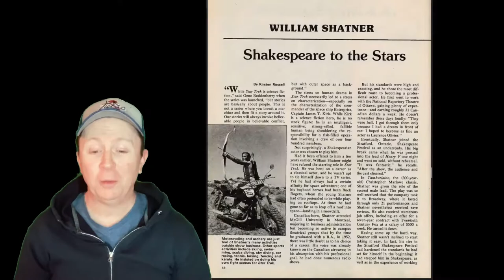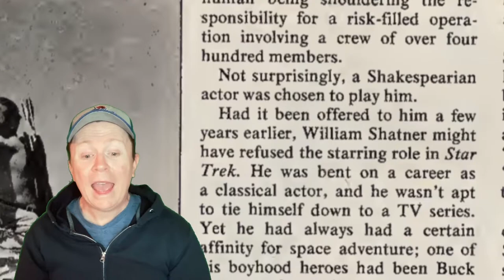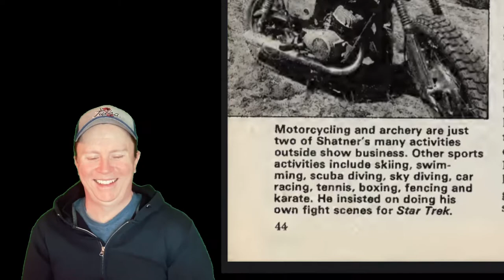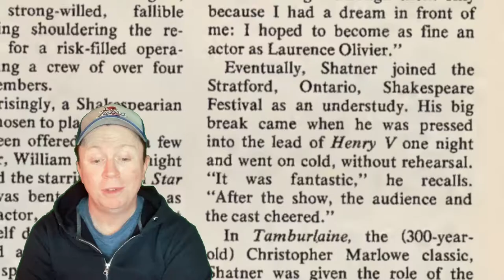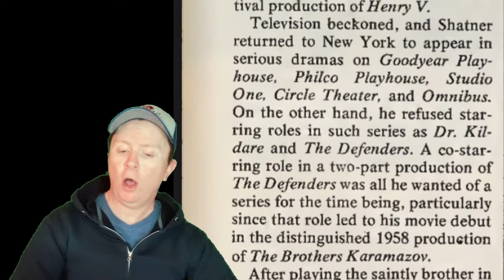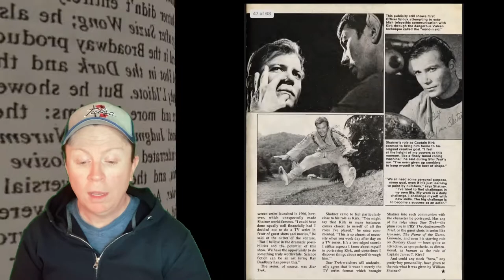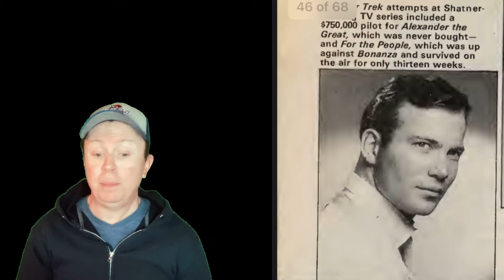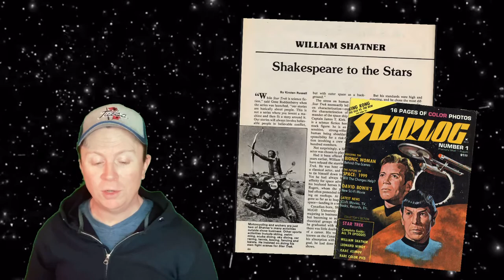STARLOG ARTICLES #1 - William Shatner: Shakespeare to the Stars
In this article taken from star log issue number one we take a look at the career of William Shatner up until the mid-70s. Forever seeking a degree of quality in his work the hyper masculine elements of Shatner‘s character ultimately found him in the role of Captain James T. Kirk. Before Patrick Stewart was on the science - Shatner was our Shakespeare representative to the stars!

1976 and focused primarily on Star Trek at its inception. Kerry O'Quinn and Norman Jacobs were its creators and it was published by Starlog Group, Inc. in August 1976.